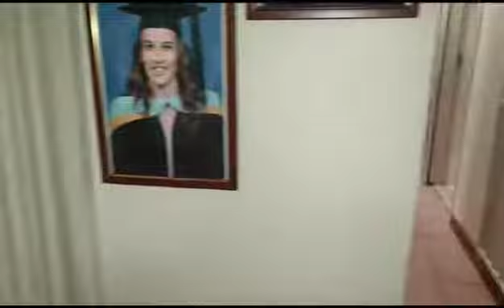433 azanza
Family home